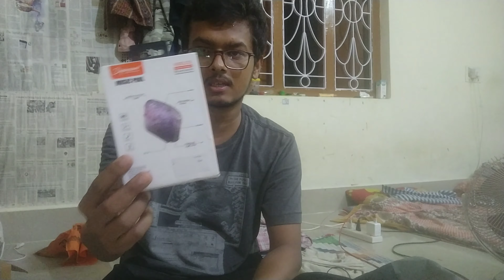SUPER AUDIO QUALITY MIC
🎵 Track Info:

Title: Slow
Artist: Declan DP
Genre: Dance & Electronic
Mood: Calm

🎵 Track Info:

Title: Free Fall
Artist: Vendredi
Genre: Dance & Electronic
Mood: Bright